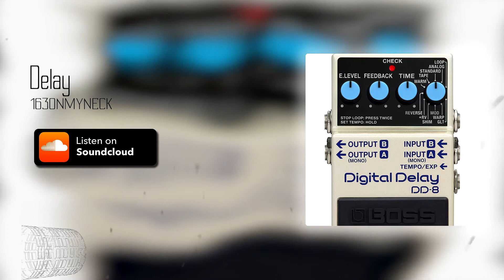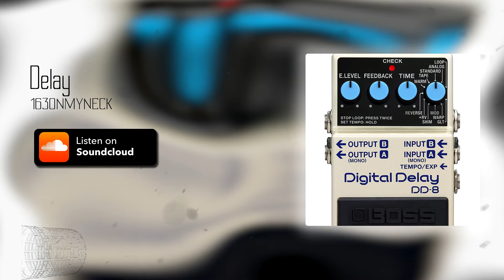163ONMYNECK & DOOMEE - delay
щас дослушаю - музыкальный канал, который публикуют новые альбомы и треки известных(и не очень) исполнителей. Вся монетизация идет исполнителю. Если вы по какой либо причине хотите что бы мы удалили вашу композицию, напишите это на почту сотрудничества и мы как можно скорее отреагируем на это.